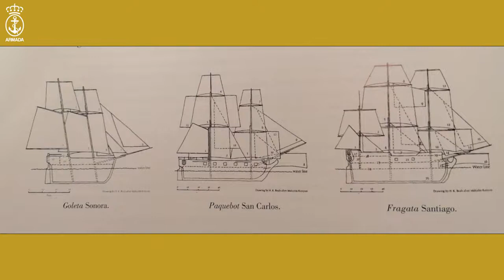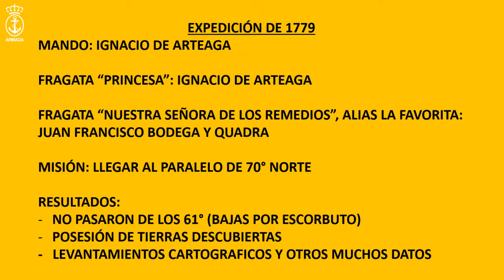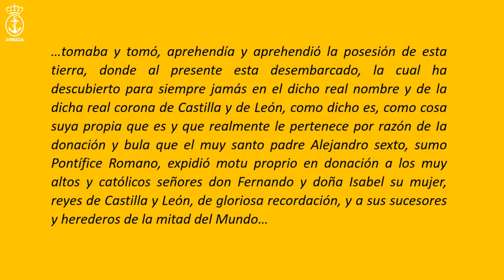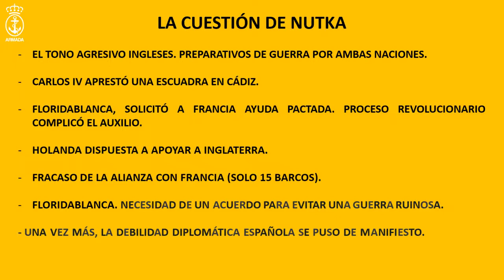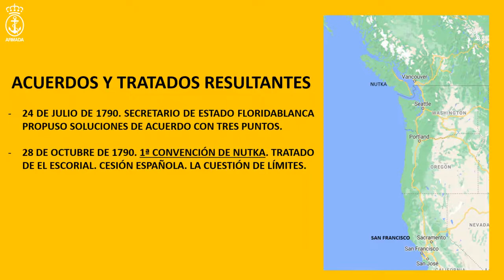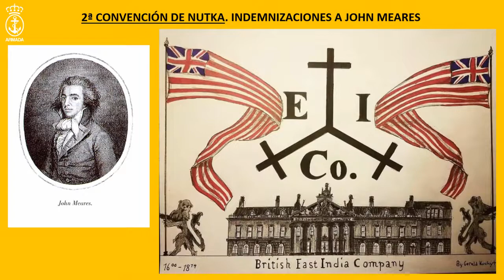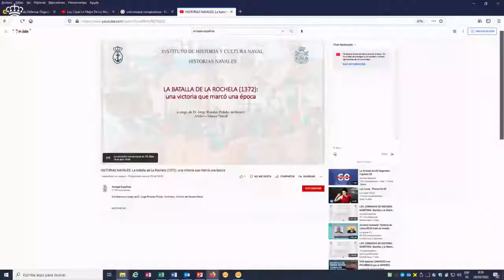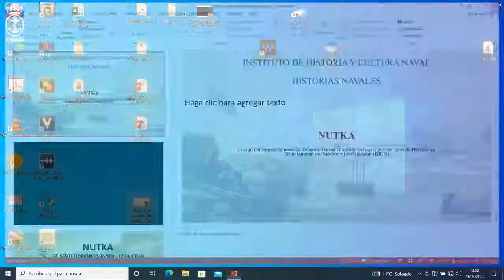Nutka por Eduardo Bernal González Villegas